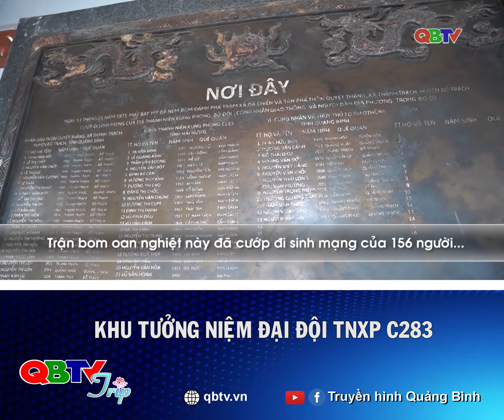Khu tưởng niệm Đại đội Thanh niên xung phong C283| QBTV